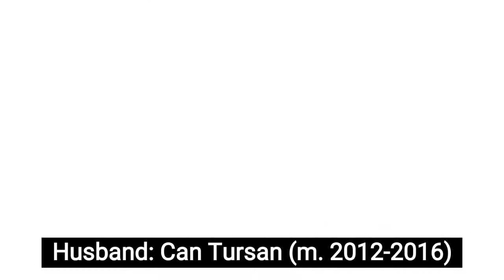Hande Subaşı (Aykiz) LIFESTYLE